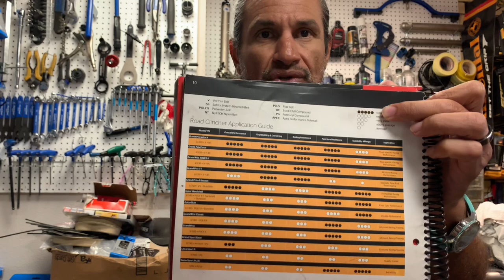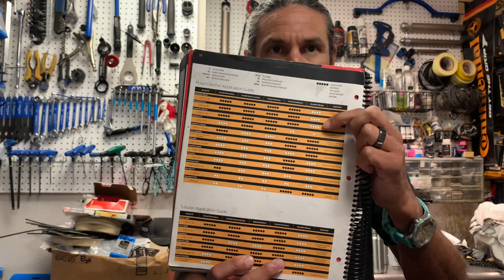Man down! Tips for riding in the rain.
In this video we will discuss some tips for riding in the rain.

Riding with a broken femur

If you found the information useful please subscribe to the channel if you give it a thumbs down please provide me with feedback as to why you didn't like the video ... it's the least you can do :-)

Blog for your consumption

Thank you for taking the time to watch my channel.

In case you are interested you can find my bio below

I am a father to two wonderful boys, Nicholas and Alexander. I am a bike shop owner/bike fitter/coach in San Marcos - San Elijo Hills... and Hall of Fame Ultra Cyclist - of 3 different cycling organizations.

I climbed 1,000,000 feet in 2015 in only 10 months (legitimate gain no iPhone Strava app or Elevation Correction which gives you more gain).  I repeated 1M feet of climbing in 2016 and 2018 and 2019 I have also Everested 9X -- 29,029 feet in one single ride everesting .
I currently hold the record for the shortest distance Everest in North and South America 29,200 feet in 78 miles.

I have been named a legendary Ultra Cyclist– a title I consistently work hard to live up to because of what it means in the small ultra cycling community.

I completed 2- Person Race Across America (RAAM) in 2007. I have finished the Furnace Creek 508 SOLO (508 miles 35,000 feet of climbing non-stop race) six consecutive years in 2006, 2007 (Fixed Gear) 2008, 2009, 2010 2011, then came back in 2013 (tandem) and 2014 (Tandem) 2015 (tandem) and 2017 as a Two Person Mixed setting the course record with Lori Hoechlin. A total of 11 Furnace Creek/Silver State 508 finishes with a PR of 28 hours 52 minutes. I was inducted in the Furnace Creek 508 Hall of Fame class of 2011.

I am a Trans Iowa finisher (only 57 finishers out of 250 participants in the last five years at the time). Trans-Iowa is 320 mile (course varies yearly) totally unsupported gravel race held under adventure racing format.

I have also attained Super Randonneur (200km, 300km, 400km and 600km unsupported events) multiple years. I am a cycling coach with clients ranging from endurance cyclists, competitive triathletes, and  beginners just entering the sport of cycling.

And now that you read all of that — I am also just an everyday Joe, just like you. I own a bike shop work and 60 hours a week, have a family, have a coaching business and try to do ultra events on limited training time. I’ve never been a professional cyclist. I do what I do out of passion for the sport. I suffer just like you do. I get it done out of pure stubbornness, pride and perseverance.

Thank you for taking the time to watch my channel. I hope you find it informative, entertaining, and inspiring. If you would like a certain topic covered please drop me a line.

California Double Century History 65 Doubles as of April 2021 Many Triple Centuries and so much more